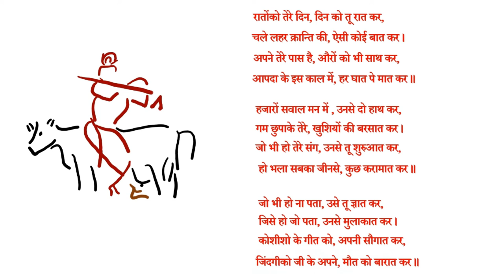जन्माष्टमी स्पेशल प्रस्तुती - कृष्णवाणी (कविता –गीत- एनीमेशन - स्केच –संगीत मिलाफ)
In4EPRD Productions